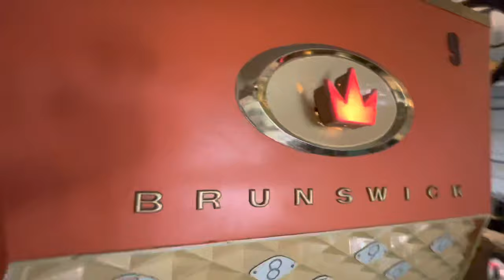Snow day 2 - Hit Subscribe! Me bowling on Glow pins by request - garage bowling alley Brunswick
Here is a video of glow pins.   Snowing again today so everyone’s stuck at home.  Pinsetter s/n 3690 built in 1956. Pinsetter and lane from a closed church in Ft Worth, parts acquired from various other sources in Ohio, thanks for watching the videos of our 20 foot stub lane setup In Farmers Branch, Texas. Look for us on Facebook Garage Bowling Alkey and Vintage Bowling and Collectibles